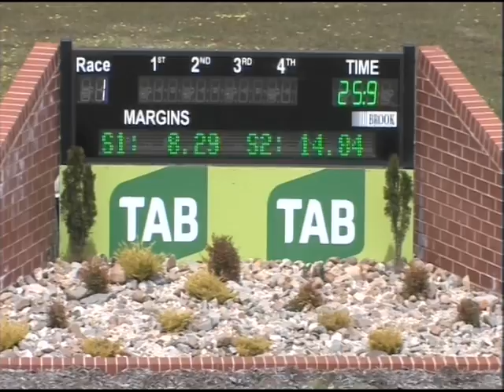Canberra PT 12102016 Race 1